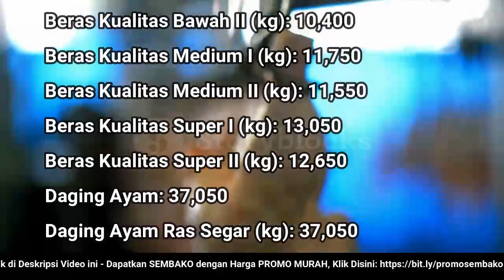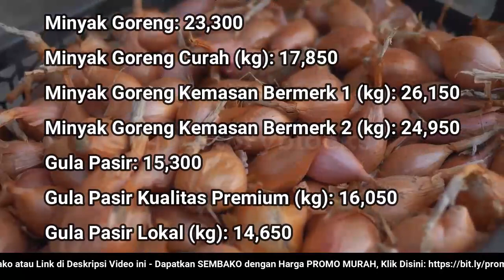🔴 UPDATE: Harga SEMBAKO 24 Juni 2022 Beras, Gula Pasir, Bawang Merah Putih, Cabai Rawit, Daging